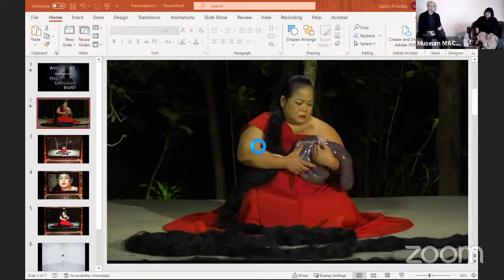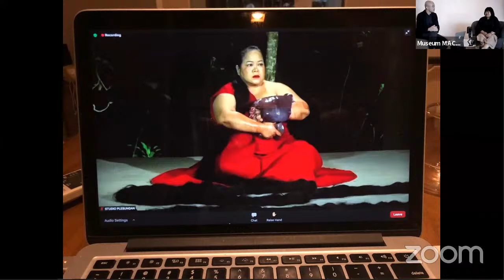In Conversation with Melati Suryodarmo: Performance, the body, and the screen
Coinciding with the final weeks of her major museum survey exhibition, Melati Suryodarmo is joined by director, Aaron Seeto for a discussion about this major milestone, the impact of the ongoing COVID-19 disruptions and what has been learnt in the process.

Of particular interest is Melati’s desire to retain an embodied presence throughout the exhibition, and avoiding shifting programs online and on to digital platforms when so much conversation has been invested in digital connectivity, how do artists imagine a future for physical programming?